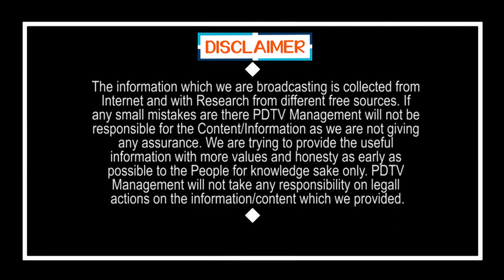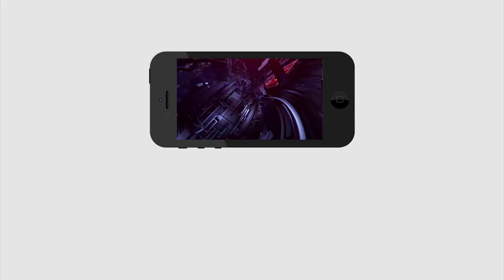CM Jagan and KCR Have Different Plans On Lock Down | కేసీఆర్ కావాలంటుంటే.. జగన్ వద్దంటున్నారు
కేసీఆర్ కావాలంటుంటే.. జగన్ వద్దంటున్నారు | CM Jagan and KCR Have Different Plans On Lock Down | PDTV News